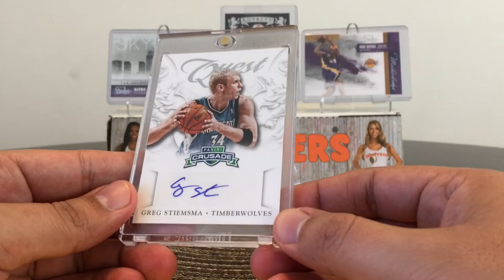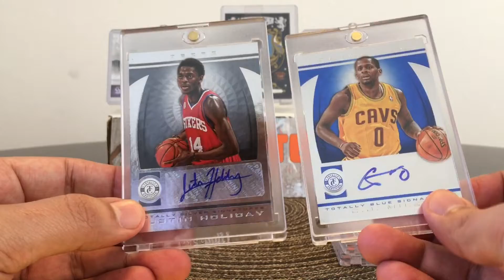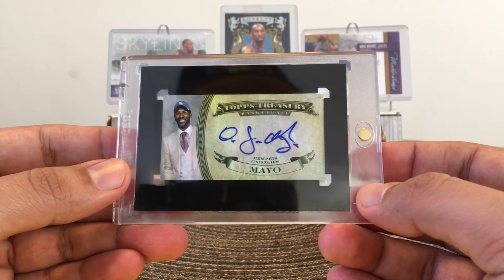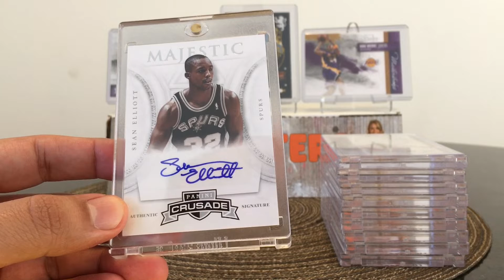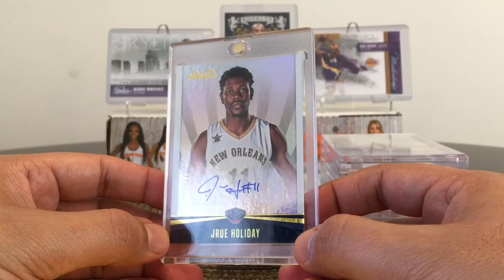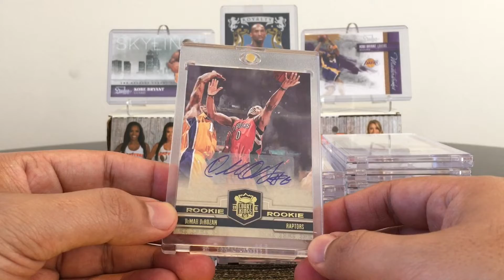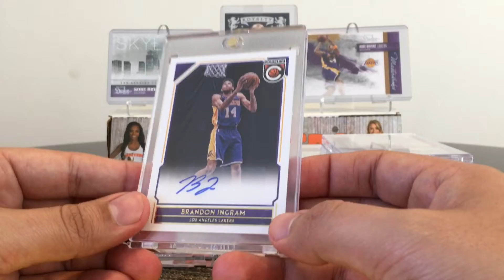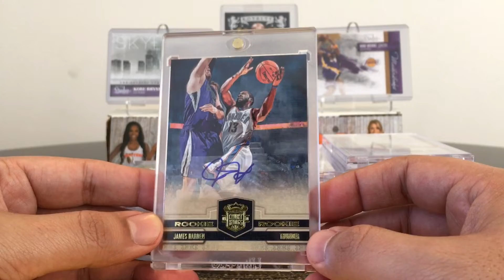The Good, The Bad And The Ugly: Basketball Autograph Showcase Part 2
The Good, The Bad And The Ugly: Basketball Autograph Showcase Part 1

Thank you for taking the time to watch out of your busy schedules and thank you for your comments and likes.

Wish you a great day full of blessings and fun surprises.

God Bless.